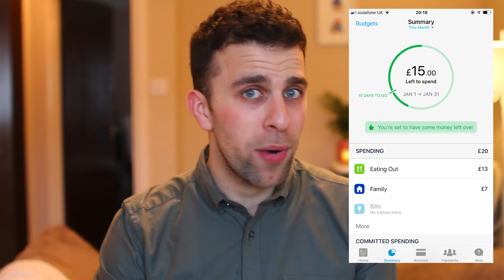MONZO EXPERIMENT + COFFEE SPENDING 💳☕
This week, we're exploring a new coffee shop experiment and a habit I've created to help reduce overheads in coffee trips. Using Monzo to help reduce the amount of spend on coffees and teas. As a freelancer, improving this habit will help and help me improve my use of time.

This will also give you a GOLD ticket to get an account.

NOTE: This is not official finance advice. Just an experiment I'm running.